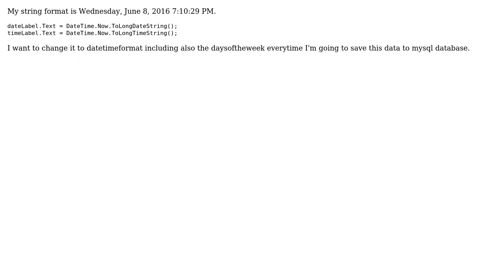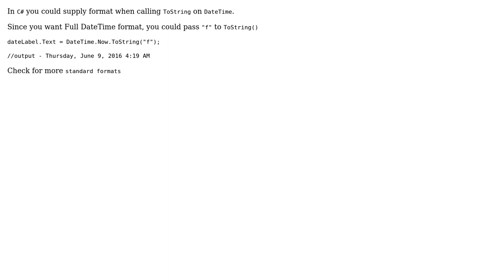How can I convert string name date to DateTimeFormat Mysql c#? (2 Solutions!!)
How can I convert string name date to DateTimeFormat Mysql c#?

With thanks & praise to God, and with thanks to the many people who have made this project possible! | Content (except music & images) licensed under CC BY-SA | Music | Images & others | With thanks to user Hari Prasad user Eugene Ganancial user DarkMakukudo and the Stack Exchange Network Trademarks are property of their respective owners. You are responsible for your own actions.